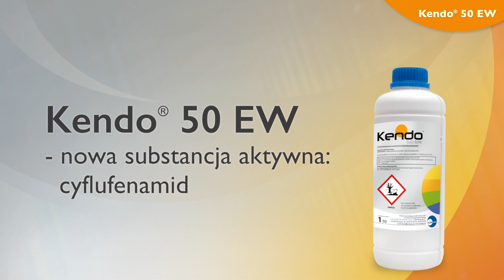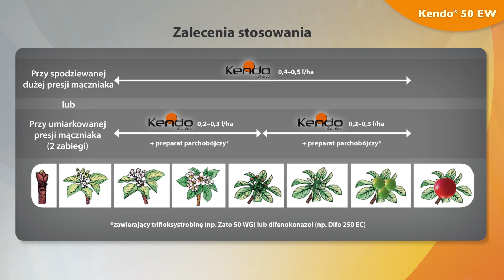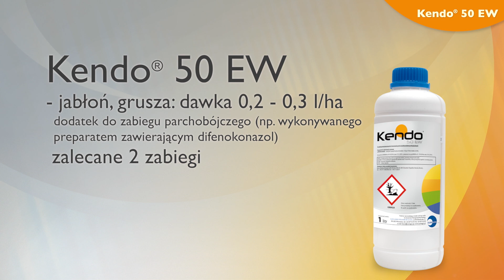Ochrona sadu przed mączniakiem prawdziwym - Przed kwitnieniem trzeba ostro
Faza zielonego i różowego pąka to krytyczny czas dla prawidłowego rozwoju jabłoni, decydujący o jakości i wielkości plonu. Presja mączniaka powodowanego przez grzyb Podosphaera leucotricha, jest w tym czasie zazwyczaj bardzo duża -  atakuje on liście, młode pędy i pąki. Porażone przez mączniaka części roślin nie mogą się prawidłowo rozwijać, pąki nie zawiązują owoców. Bardzo ważne jest zwalczanie mączniaka w tej fazie − zabiegi wykonane wówczas zatrzymują rozprzestrzenianie się choroby i mają ważny wpływ na dalszy rozwój roślin oraz ich plon. Do zwalczania mączniaka w jabłoni polecamy Kendo 50 EW - najbardziej zaawansowany technologicznie produkt w segmencie środków mączniakobójczych, o wysokiej skuteczności działania niezależnie od temperatury powietrza (min. 5°C), która we wczesnych fazach rozwojowych drzew jest bardzo zmienna.